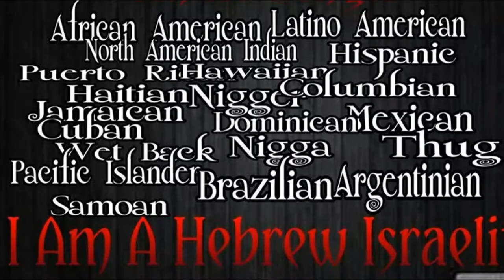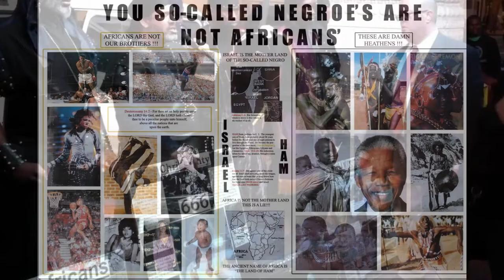Photo Album Celebrating the Relationship Between The GOD of Abraham & His People / The Israelites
JESUS CHRIST The Son of God revealed who are the children of satan -which is the WHITE race!
John 8:44,Revelations 3:9,John 2:18,2 Thessalonians 2:1-7,Mark 7:7, Jeremiah 49:5-6...
Read Book "The Secret Relationship Between Blacks and Jews"
Historical facts which are documented in the Holy Bible, identifying who the true Israelites were and who their descendants are today; as well as, revealing through Bible Scripture that the Israelites are clearly identified by their long history of disobedience to God and His laws and must fit the curses outlined in the Book of Deuteronomy. The only race of people who completely match the curses in Deuteronomy Chapter 28 are the Negros! Many credible and historically documented books back up this important fact, including the legendary book “The Hebrewisms of West Africa”. White Europeans utilized the African Slave Trade initially started by the Arabs, and eventually it became big business and was financed by the Roman Catholic Church. The Transatlantic Slave Trade evolved into a political, religious, and economic campaign to kidnap the true Israelites, and force them into slavery for the purposes of: robbing their homeland, stealing their identities, rewriting history, altering their Hebrew Scriptures (which was preserved in the “Dead Sea” by the Essenes), and using the intelligence of the Hebrew slaves and their strength to build America into the superpower nation that it is today! The Western World – (offspring of the Roman Empire) invented perpetual slavery to demoralize the true nation of Israel and brainwash them by using the sadistic and false teachings of racist bastards like Willie Lynch to alter the destiny of the children of Israel, and create a political system of racism, feminism, corruption, terrorism, genocide, eugenics, and Black on Black prejudice to further humiliate and destroy God’s Chosen people. Today the Elite (also known as the Illuminati) and their paid: college professors, church pastors, entertainers, news media, public school officials, politicians, and community leaders will have you believe that none of these facts are true, or that it doesn’t matter, and continue to promote lies that White “Jews” are the real Israelites, and Negros are Africans or Hamites. In truth, we are Shemites, Israelites, and the Lost Tribes of Israel! The Zondervan Bible Dictionary also backs up this conclusion; stating that the so-called Negros are not Africans, but are the descendants of Shem (one of the three sons of Noah), and Shem is the Patriarch of the Hebrews! We are in fact Hebrews! In Joel 3:6 “The children also of Judah and the children of Jerusalem have ye sold unto the Grecians (White people), that ye might remove them far from their border.” Sadly Psalm 83 is still in effect, our enemies continue to rule over us, women are appointed over the men, Blacks continue to (and will always) stab each other in the back, and they continue to hide our identities from us, they always seek to destroy us, and we destroy our own people through self-hatred and helping our enemies (the Gentiles) remain in power and to systematically murder us through Genocide, Imprisonment (Slavery), and Eugenics. We who know the truth are on our own, in constant danger, risk consistent slander, and must survive this time of Great Tribulation until Christ returns! For now, it’s every man for himself, you cannot trust anyone, especially those of our own people! Unfortunately, we are a race of backstabbers and idolaters (White people always exploit this fact), which is the main reason we fell as a people, succumb to a “slave mentality”, and most will never regain their former glory with God! You must stay encouraged, read your 1611 King James version Holy Bible, teach your children the truth about their true heritage as Hebrews, teach yourself and your family on how to obey the Commandments of God based on Bible Scripture, and never give up seeking God. Let go of the past, repent and sincerely change from all of your wicked ways, receive Christ as our Lord and Savior (John 3:16), be baptized in the Holy Ghost, and continue to persevere, obey all of God’s Commandments, read your Bible and pray to God every day, and be ready to await "Jesus Christ" -Yahshua/YASHAYA’s return from the heavens to rescue and deliver us, the true people of God, His Chosen seed, and His Remnant from Satan and his unholy kingdoms!
 WE ARE THE TRUE CHILDREN OF ISRAEL!
We Are Hebrew Israelites: THE BECKLES FAMILY
 AND WE ARE HONORING GOD'S LAWS AND COMMANDMENTS FOR NOW ON!!!
 Black Historian & Book Author Dr. Franklyn Victor Beckles, Jr., and Mrs. Adrian Felicia Beckles (Parents) THEIR CHILDREN: Christian Alexander Beckles (Son) 10/23/02, Dayshia Jan’ee Beckles (Daughter) 6/16/09, Aleiyah Rosetrice Beckles (Daughter) 8/2/10, Miracle Victoria Alese Beckles (Daughter) 11/22/13, and Samiyah Nevaeh Beckles (Newborn Daughter) 09/23/15…
 Mrs. Beckles is expecting to have another Baby in (2018) …